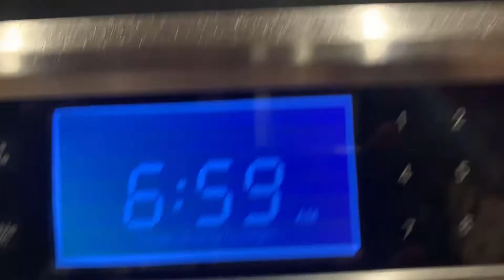How to be PRODUCTIVE in QUARANTINE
THE BEST ways to be productive during quarantine